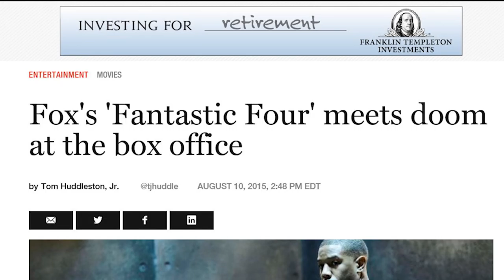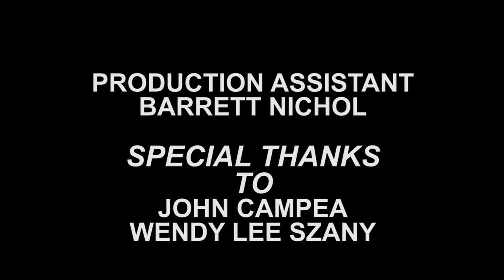The Secret Behind Why FANTASTIC FOUR Sucked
In this video we see the real reason behind why Fantastic Four sucked.